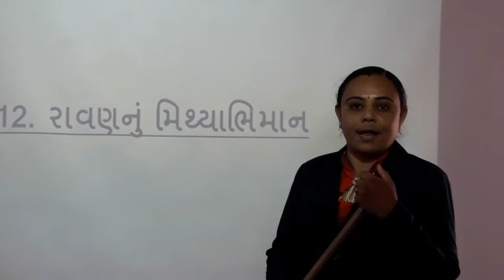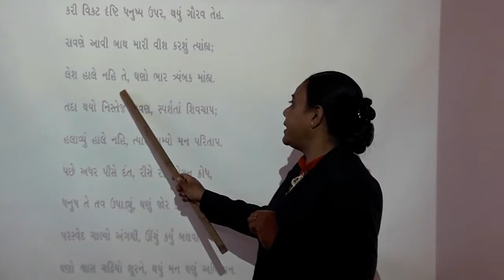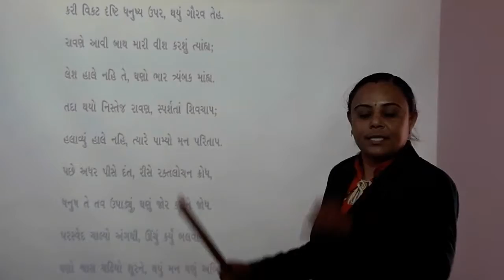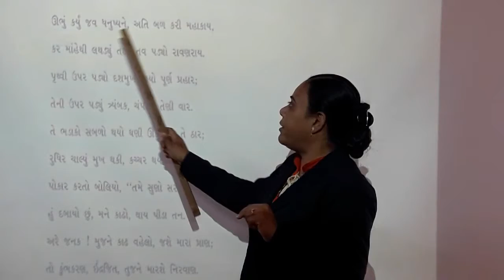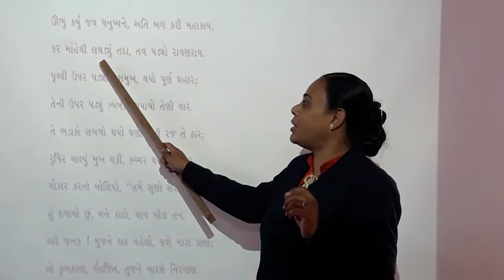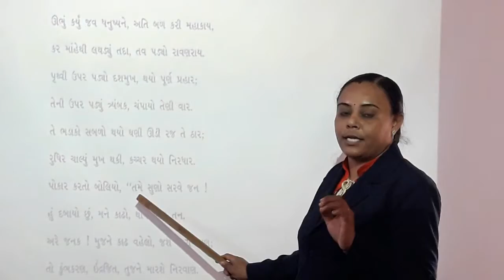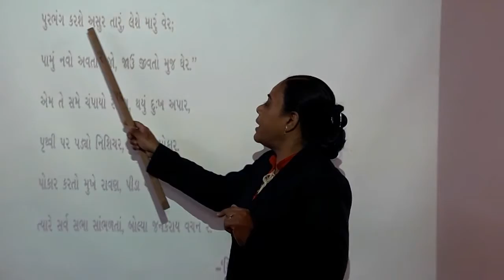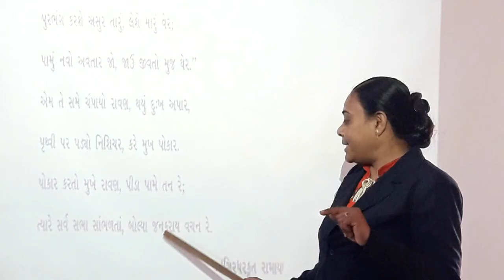STD 6 GUJRATI PART 2 SHREEJI VIDYALAYA